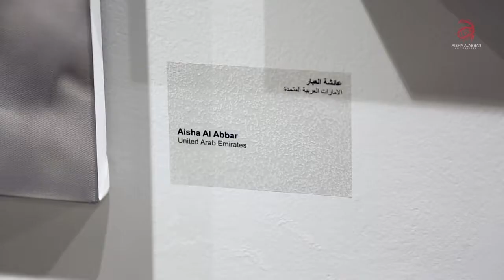Aisha Alabbar Art Gallery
The Opening of Aisha Alabbar Art Gallery on November 16, 2018.
A new spot where artists and Art lovers can exchange ideas, learn, teach and create art, in the heart of Dubai.
Events, workshops and exhibitions will take place all year around.